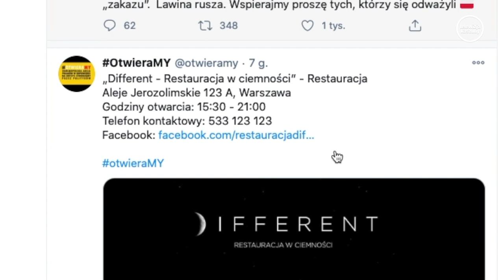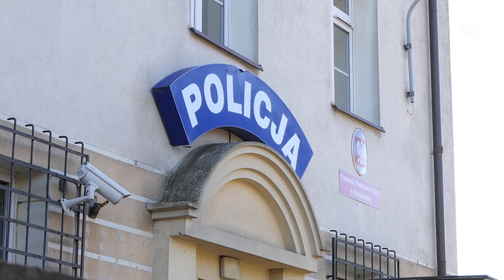Akcja Otwieramy w Kościerzynie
W całej Polsce ruszyła zapowiadana akcja masowego otwierania zamkniętych biznesów. Pomimo ostrzeżeń ze strony służb sanitarnych i policji, przedsiębiorcy postanowili sami ratować swój majątek. Impulsem akcji, pod hasztageiem Otwieramy była grupa górali, którzy jako pierwsi zapowiedzieli powrót do pracy.